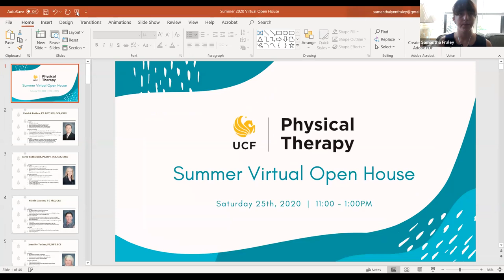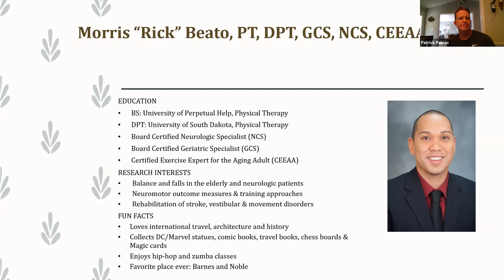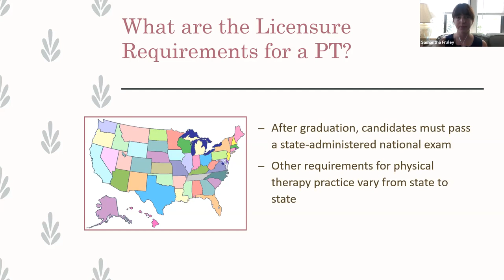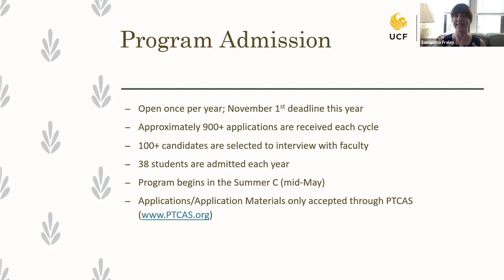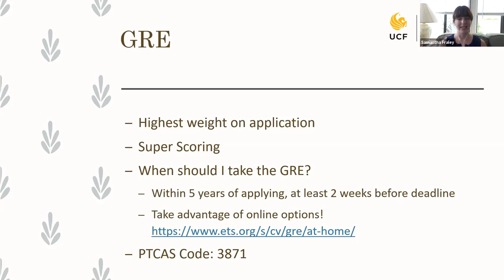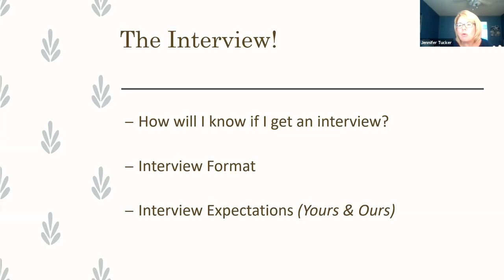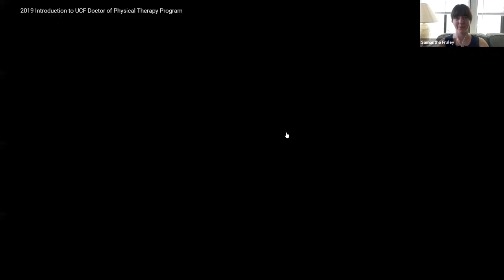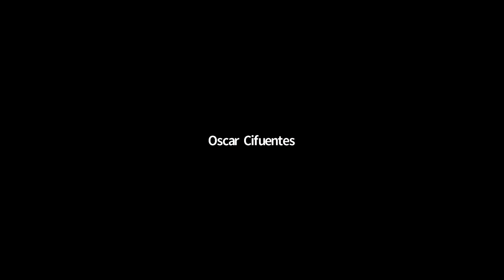UCF DPT Summer 2020 Virtual Open House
The DPT program hosts Open House events once a year on campus. This is an opportunity for prospective students to learn about the program, tour the facilities, meet the faculty, and ask questions of the admissions chair and current students.

We also hold Virtual Open House events during the fall and spring semesters. During the pandemic, all Open House events have taken place virtually.